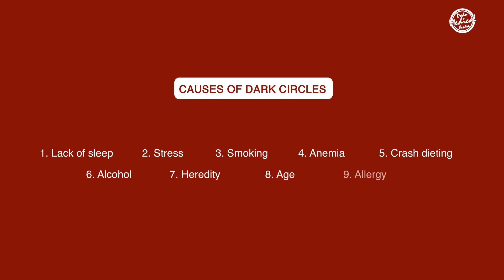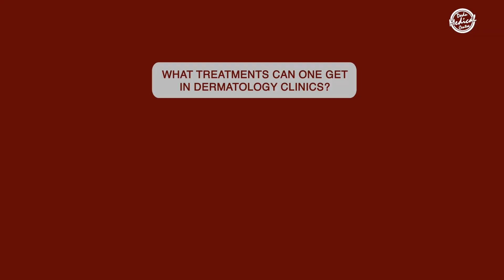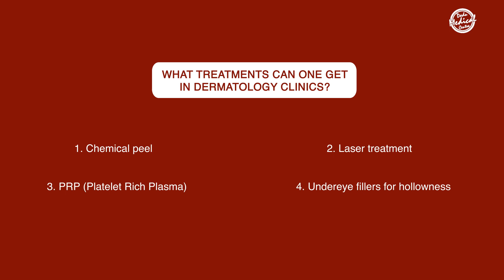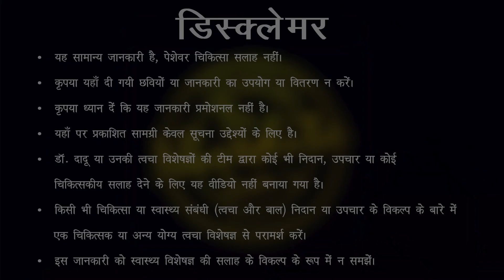How to get rid of Dark Circles? | Dark Circles Treatment in Delhi | Dadu Medical Centre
In this video, the best dermatologist Dr. Nivedita Dadu will talk about how to get rid of dark circles ? dark circles treatment and also home remedies for dark circles.

Undereye issues like dark circles, undereye bags, fine lines, wrinkles, etc., are common among individuals. In this video, Dr. Nivedita Dadu will be telling about how to treat dark circles, what one can opt for undereye dark circles home remedies, what are the topical undereye creams available depending on the issue, and what dermatology procedures are available.

Undereye issues can occur due to stress,  lack of sleep, nutritional deficiency, heredity, aging, and unhealthy lifestyle practices and can  affect the attractiveness of an individual and make one appear older than they are. Most of the time, under-eye skin issues are temporary but can get prominent with time if left untreated.

To know the suitable ways to reduce dark circles in detail, watch the complete video above by Dr. Nivedita Dadu.

0:00 Intro
0:48 What are the lifestyle problems that may cause dark circles?
4:22 What are the different types of undereye issues that can happen?
5:04 Reasons for dark circles
7:28 Home remedy for dark circles
10:06 Available creams for dark circles
12:13 Best treatment for undereye dark circle

Welcome to Dadu Medical Centre®️'s YouTube channel, your go-to source for informative and educational content related to skin & hair.

Dr. Nivedita Dadu's professional expertise supports our content, which strives to deliver precise & current knowledge on clinical and aesthetic treatments, trichological sciences, evaluating skin & hair care products, lifestyle and promoting overall wellness.

The idea of starting this channel is to educate our viewers and keep them up to date, empowering them to make informed choices. Our content is grounded with scientific research and conveyed through the lens of professional dermatological and trichology knowledge.

Please note that this YouTube Channel does not offer any medical advice, diagnosis, or treatment, and is not a substitute for consulting with a licensed medical professional. The information provided on this channel is not intended to diagnose, treat, cure, or prevent any disease.